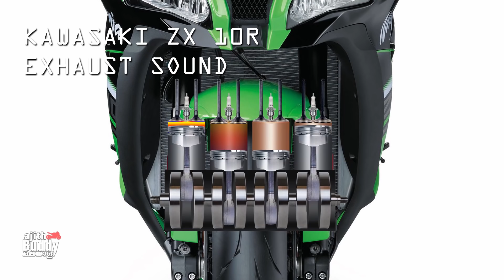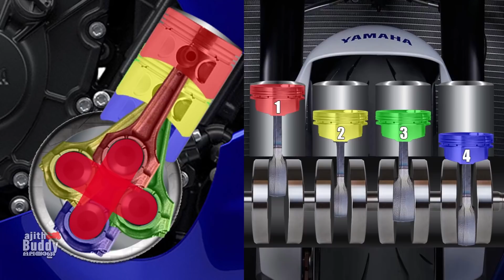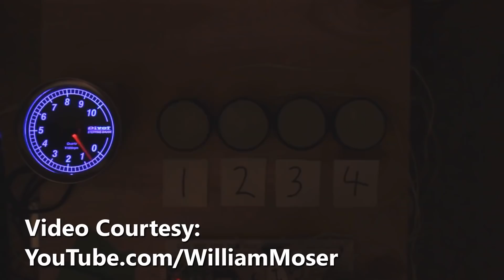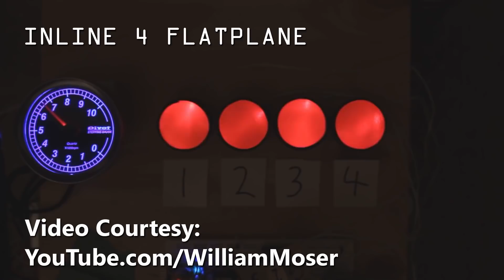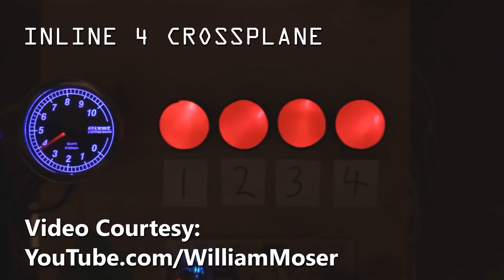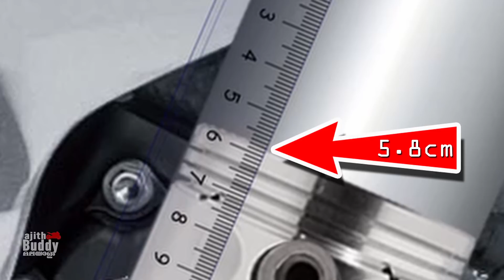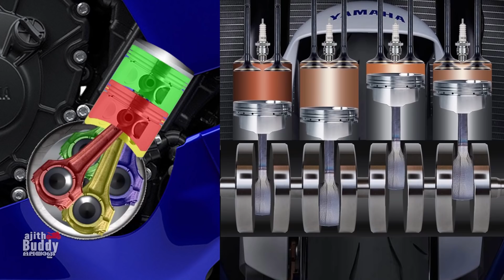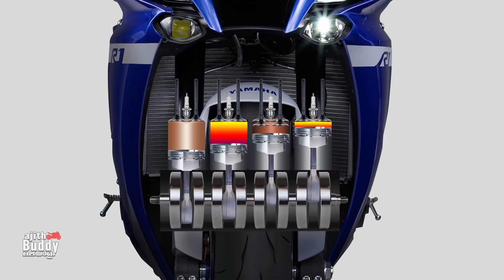Yamaha's Crossplane explained | എന്താണ് യമഹയുടെ ക്രോസ്പ്ലെയ്‌ൻ | Inline-4 bike Engines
Yamaha's Crossplane and other flat-plane inline 4 engines explained